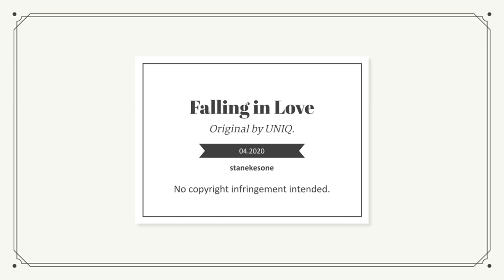How would X1 (Hyung Line) sing UNIQ's Falling In Love?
this chorus hits different.

Rankings (will put in comments too):
1 - Seungwoo; 43.8 secs.
2 - Seungyoun; 35.3 secs.
3 - Yohan; 33.1 secs.
4 - Hangyul; 30.9 secs.
5 - Wooseok; 28.9 secs.

Artist & Song: UNIQ's Falling in Love.
Entertainment: YUEHUA ENT.

..until I can get to some of your requests (but the comments are still open ;D)